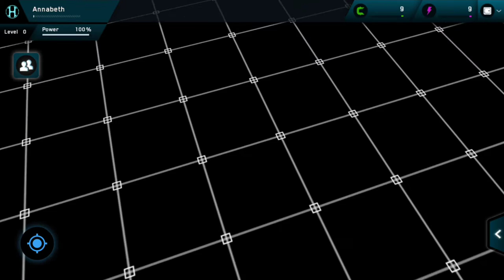Father.IO Drone Kullanımı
Rehber: "Terraria AFK Biyom Anahtarı Farmı "
Father.IO drone kullanımı hakkında bilgiler.

Takipte kalınız.